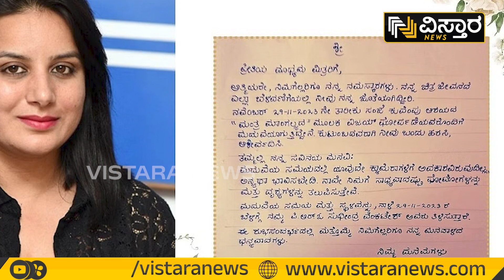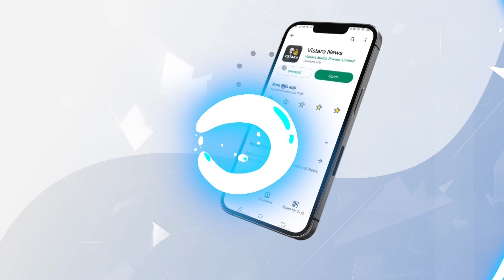ಪೂಜಾ ಗಾಂಧಿ ಮದುವೆ ಆಗ್ತಿರೋದು ಕನ್ಫರ್ಮ್! | Pooja Gandhi marriage Invitation | Vistara News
ಪೂಜಾ ಗಾಂಧಿ ಮದುವೆ ಆಗ್ತಿರೋದು ಕನ್ಫರ್ಮ್! | Pooja Gandhi marriage Invitation | Vistara Cinema